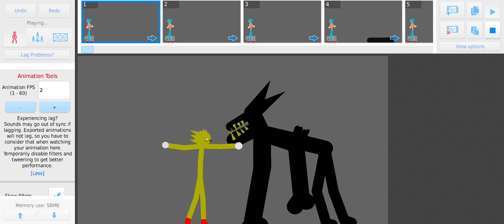Ink demon bendy vs me